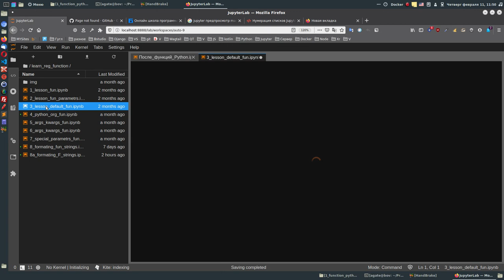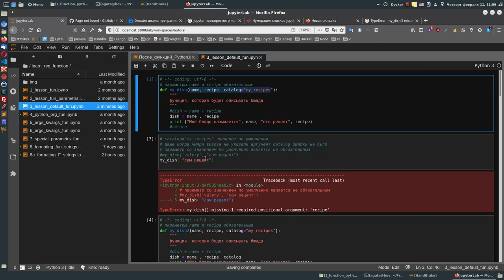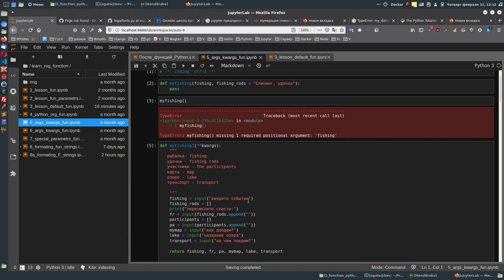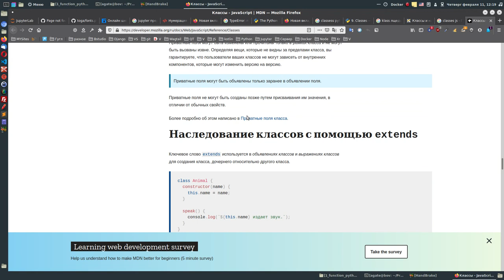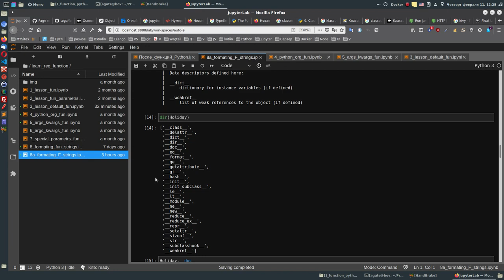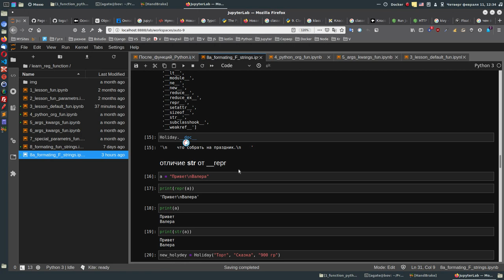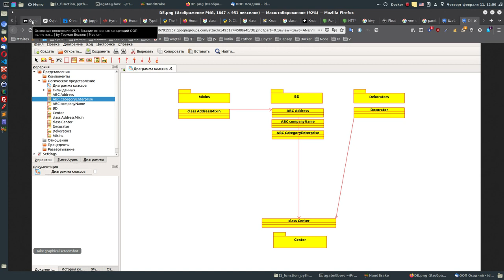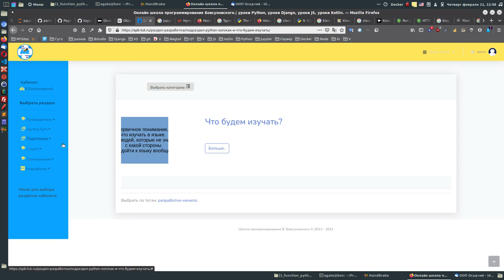Минимальный план-кость программирования - самый быстрый путь к профи.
Есть несколько путей изучения программирования, а вот если поставить вопрос так:
А есть ли путь, что бы вырастить full-steck разрабочика, то есть человека способного писать на любых языках, а если что разобраться с новым языком и использовать.

Порассуждайте со мной в этом видео, чем точнее мы понимаем, что мы хотим и как это сделать, тем мощнее мы это точно уже сделаем.

Уроки по функциям питон

250 строк кода в Jupyter Lab в день и вы профессионал в Python, Kotlin, Js.